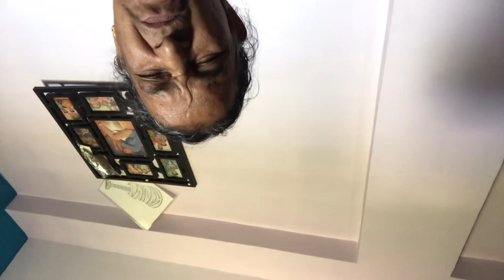TRIP KI TAIYAARI HOGAYI 😍